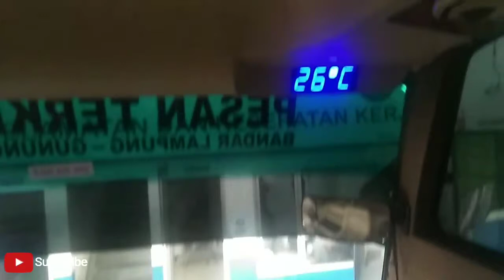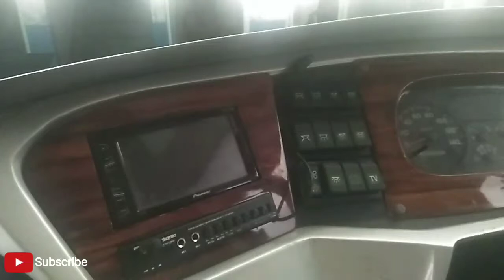BUS HINO RN 285 TYPE COMMON RAIL WITH INTERIOR KABIN BY KAROSERI MADIUN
Hino sebagai salah satu APM (Agen Pemegang Merk) yang menguasai pasar truk dan bus Indonesia menghadirkan Chassis Hino RN 285 dilengkapi dengan Air Suspension dan menggunakan mesin commonrail dengan turbo charger yang siap bersaing dengan rivalnya asal benua Eropa Mercedes Benz yang juga menghadirkan Chassis kelas premium bersuspensi udara juga Mercedes Benz OH 1626.
Perbedaan mencolok antara Hino RN 285 dengan Mercedes Benz OH 1626 terletak dari model chassis yaitu Hino dengan model Ladder Frame sedangkan Mercy OH 1626 dengan model Space Frame. Tetapi untuk engine dan fungsi lainnya juga tidak beda jauh. Nah bagi Anda yang ingin mengetahui spesifikasi silakan untuk dapat kedealer atau bertemu dengan para tim marketing pemasaran. truckhino trucksinformation hinodutro Instagram